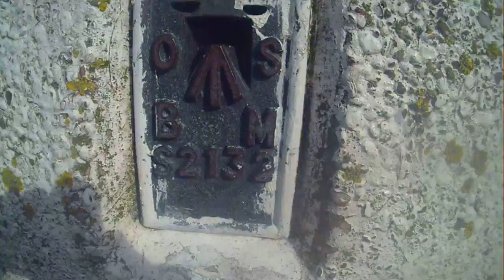Paddling Matlock Bath Derbyshire Michael Davies kevin machin Tony walking froggett edge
Paddling Matlock Bath Derbyshire Michael davies Paddling Matlock Bath Derbyshire Michael Davies kevin machin Tony walking froggett edge